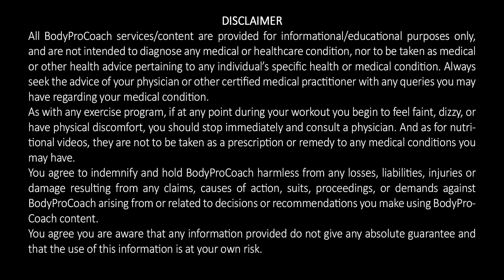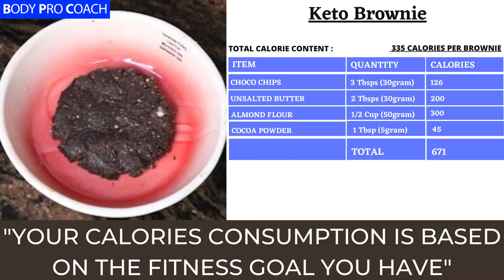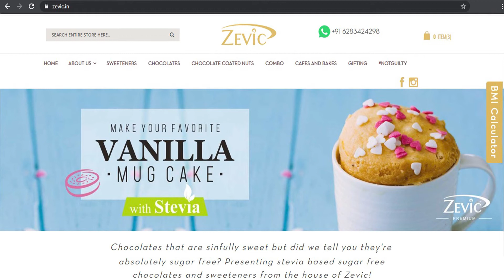Keto Brownie || Praveen Nair & Maahek Nair || SweatFit Wellness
Making of Keto Brownie
Ingredients for Keto Brownie –
Choco Chips 3 Tbsp (30gram)
Unsalted Butter 2 Tbsps( 30gram)
Almond Flour less than 1/2 Cup (50gram)
Cocoa Powder 1 Tbsp (5gram)
Stevia 2 1/2 Tbsp (20gram)

*link of amazon shop-

*link of kitchen appliances-

We provide
-Information videos
- Transformation stories
-Success stories
-Kids fitness
-Maahek Core Pilates
-Nutritional videos
- HIIT video (high-intensity interval training program which you can watch and follow along anywhere, you don't need to visit the gym )

We have around 403  videos on our YouTube channel, go through the playlist and be fit,

Transformation Story of Ansh Bagri
Online Transformation of Neha Jain
Keto egg burger
Workout from home | Maahek's Core Pilates | Volume no. 6 | BodyProCoach

BodyProCoach Keto brownie